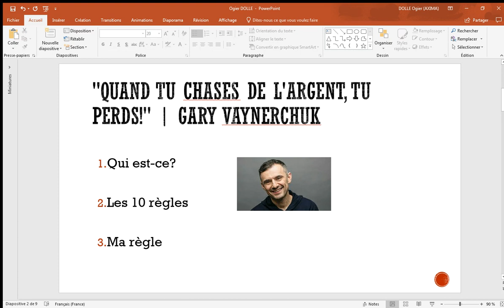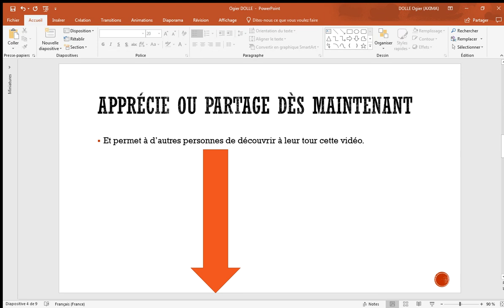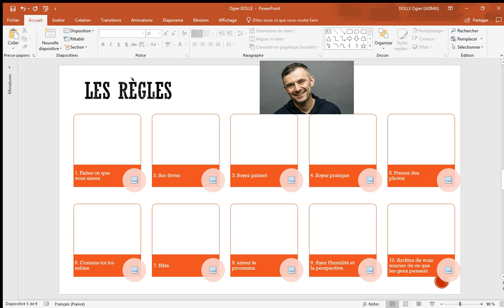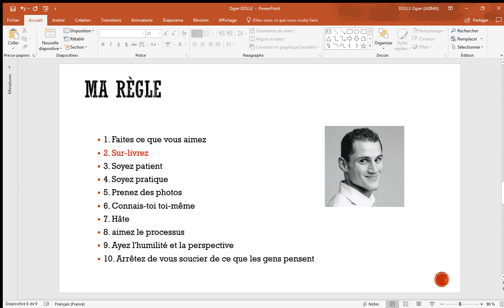Gary Vaynerchuk : Cassez la baraque ! - ses 10 conseils pour réussir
Découvrez les derniers livres de Gary:
* Cassez la baraque ! Capitalisez sur vos passions
* Jab, Jab, Jab, crochet droit

Règles d'Or:
1. Faites ce que vous aimez
2. Sur-livrez
3. Soyez patient
4. Soyez pratique
5. Prenez des photos
6. Connais-toi toi-même
7. Hâte
8. aimez le processus
9. Ayez l'humilité et la perspective
10. Arrêtez de vous soucier de ce que les gens pensent

Qui est-ce ?

Gary Vaynerchuk exploitait enfant une franchise de limonade.
Il est né en Union soviétique.
À 14 ans, il rejoint le commerce de vente au détail de vin de sa famille.
Il est passé de 3 millions de dollars à 60 millions de dollars par an en 2005.
 Il est surtout connu pour être un pionnier du marketing numérique et des médias sociaux à la barre de VaynerMedia et de VaynerX.
Il a été présenté dans "The New York Times", le Wall Street Journal, GQ et Time.
Il est un conférencier invité lors de conférences mondiales sur l'entrepreneuriat et les technologies.
Il a réalisé plusieurs investissements personnels en tant qu'investisseur providentiel.
En 2017, le magazine Entrepreneur évaluait la valeur nette de Vaynerchuk à 160 millions de dollars.
En 2017, VaynerSports a recruté les participants à la rédaction de la NFL, dont Jalen Reeves Maybin et Jon Toth.

Si vous voulez faire de grandes choses, vous devez avoir un bon environnement. Créez-en un en vous abonnant et en regardant tous les jours les vidéos de cette chaine.